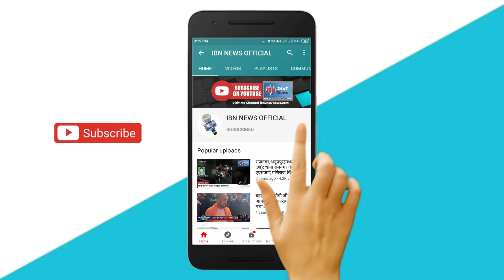होली: गौरी_बाजार में मनमानी वसूल रहे दारू के दाम